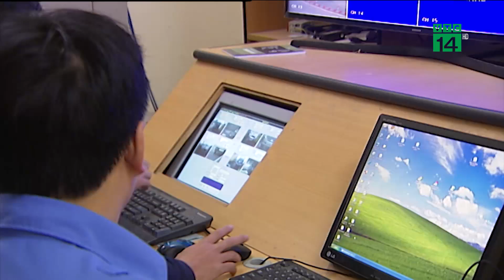Mập mờ thu phí BOT | VTC14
VTC14 | MẬP MỜ THU PHÍ BOT
Cực chẳng đã, thì người tham gia giao thông mới bức xúc, phản đối thu phí tại các dự án BOT. Một câu chuyện khá thú vị và khôi hài vừa xảy ra tại trạm BOT QL2 tỉnh Vĩnh Phúc là một điển hình cho sự mập mờ trong hoạt động thu phí, khi Tổng Cục đường bộ Việt Nam phát hiện, có những bất thường trong hoạt động thu phí, và đã truy thu số tiền lên tới 1,2 tỉ đồng. Tuy số tiền là không lớn, nhưng thực sự đang có những lỗ hổng trong hoạt động thu phí.